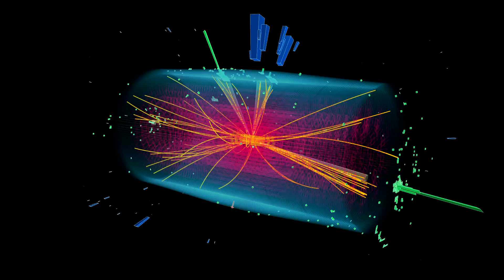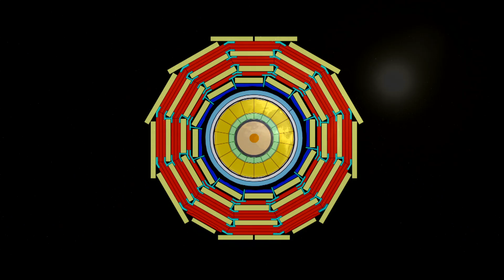Brown Physicists and Students Working at CERN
Students and faculty from Brown are active participants in the groundbreaking research happening at CERN (the European Organization for Nuclear Research), including the discovery of the Higgs boson.